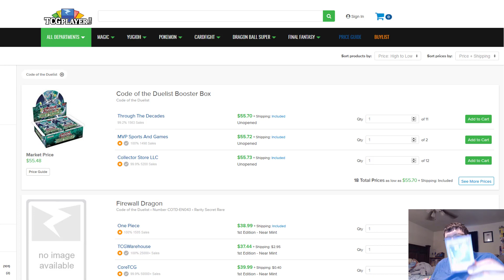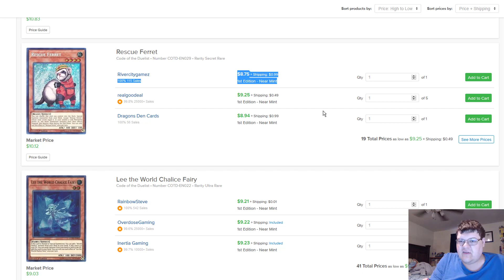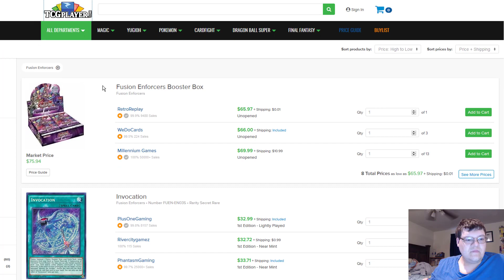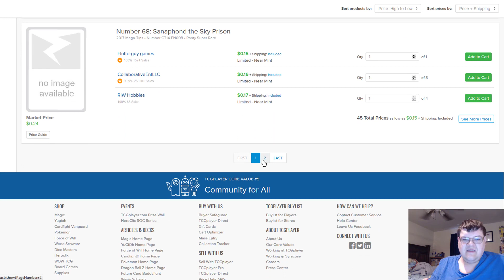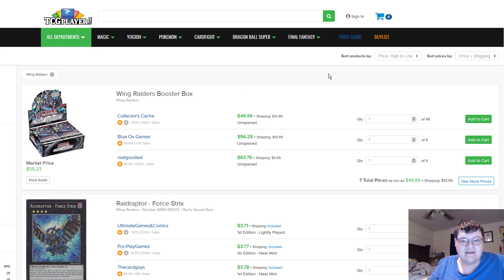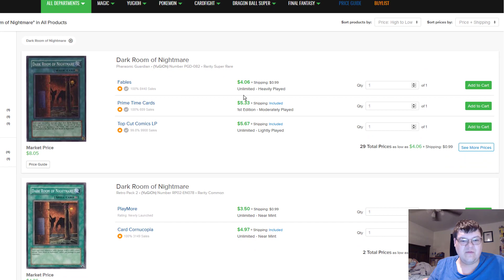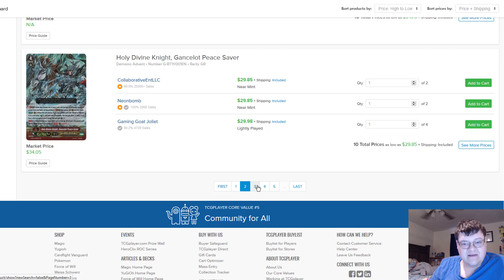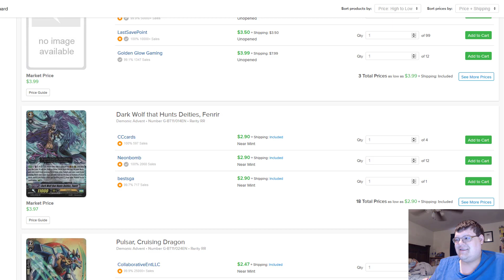Buyouts Were Crazy This Week & Vintage Market Woahs - Yugioh Market Watch September 1, 2017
Another week another interesting market watch update! This week we had roughly 6 buyouts on select cards. Thats more then usual lol. The vintage market keeps up with some really interesting movements as well. Did I miss something you want to mention!? What do you think about this weeks market?